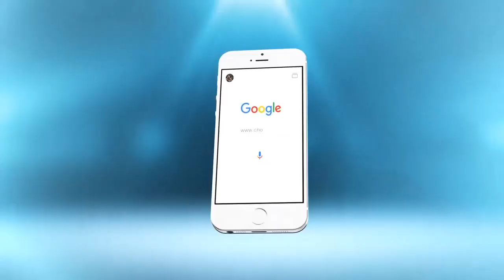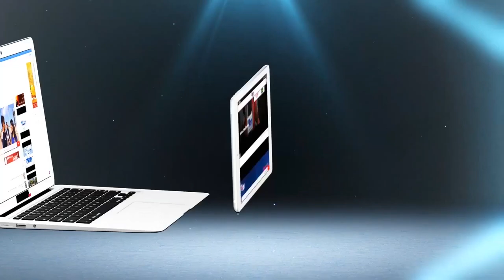الخال : نهائي ''يورو 2016'' آخر فرصة لرونالدو للتتويج مع البرتغال | شوف تيفي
الخال : نهائي ''يورو 2016'' آخر فرصة لرونالدو للتتويج مع البرتغال | شوف تيفي 2016